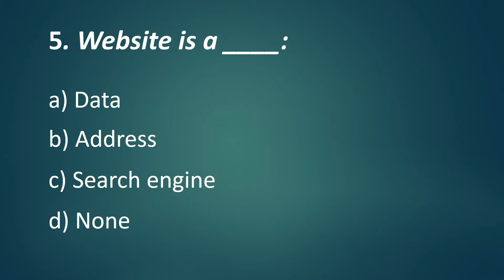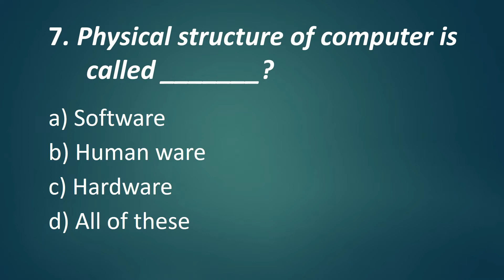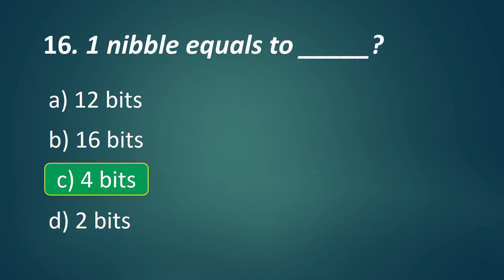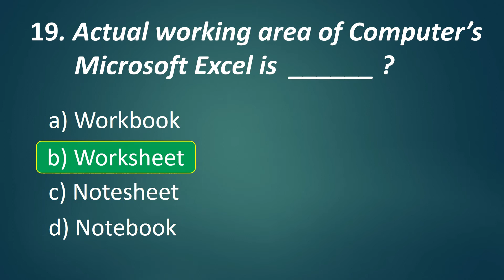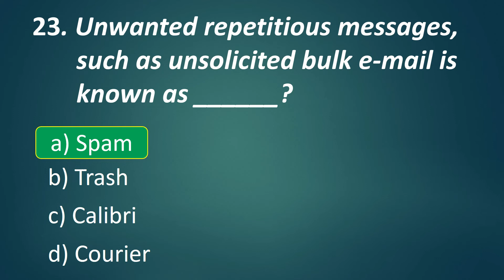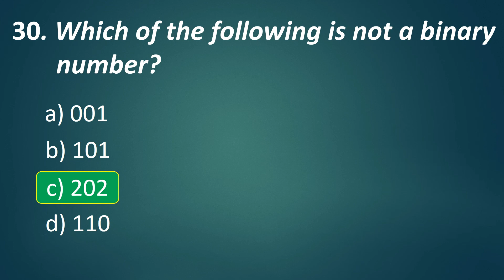Computer MCQs | Statistical Assistant Syllabus | PBS Past Papers | UTS Computer Mcqs | Part 3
PBS Statistical Assistant complete solved pa
PBS Statistical Assistant Result announced,
PBS Statistical Assistant Result expected date,
PBS Statistical Assistant Past Paper,
PBS Statistical Assistant Most Repeated Mcqs,
These pbs past papers will give you idea about Statistical assistant papers